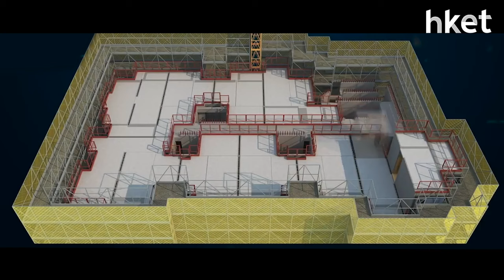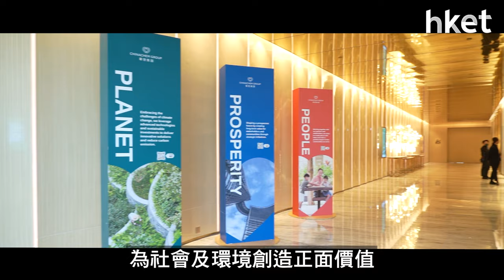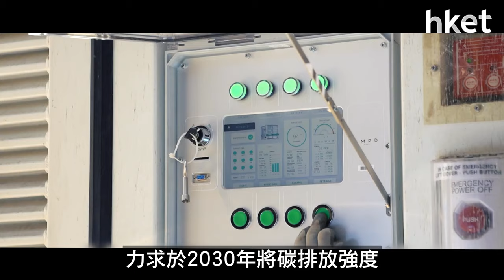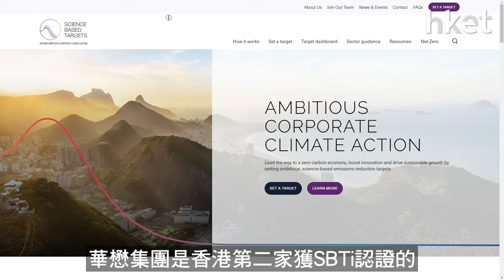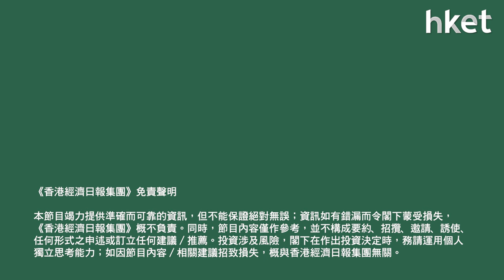【ESG講呢啲足本版】首個私人住宅採用創新MiC技術 減碳排放及近7成建築廢料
全球每年超過一半的，碳排放來自建築環境，因此地產發展商，在減碳方面責無旁貸，今集《ESG講呢啲》帶大家看看，扎根香港逾60年的華懋集團，如何引入創新綠色建築技術，為大家建設可持續的香港。